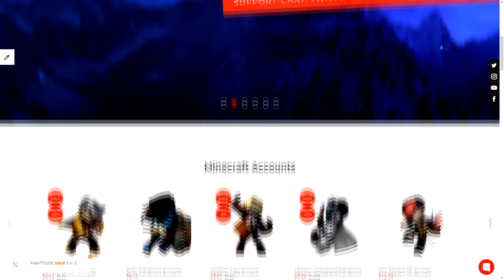CW Clips #62 | Only Bow Clips | maik_k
CW Clips by maik_k

Allgemeines:

Spiel: Minecraft
Server: GommeHD.net
Spielmodus: CWBW
Ingame: davLIT/maik_k

Discord: mzik#6854 (KEIN ANDERER DISCORD TAG, davLIT HAT KEIN DISCORD)

Equipment:

Mauspad - RGB Gaming Mauspad
Tastatur - Roccat Vulcan 122
Bildschirm I - Samsung Monitor C27RG50 [240Hz]
Bildschirm II - ASUS VG248QE [144Hz]
Bildschirm III - NEC MultiSync EA221WMe [60Hz]